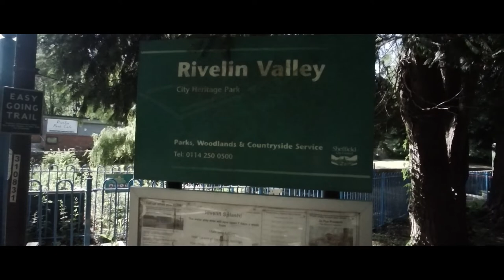Rivelin Valley and Boots Folly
Hi guys, I went out on a very windy day First to Boots Folly in the Peak district but it was far too windy so abandoned ship and went to Rivelin Valley which wasn't so bad with the wind.